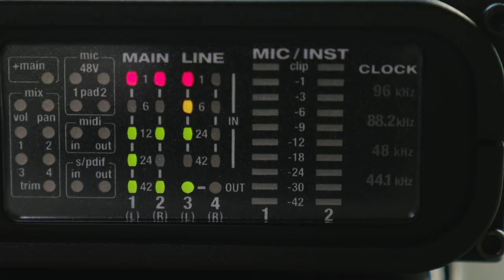BZ-Talk: Welche Rolle sollen Wissenschaftlerinnen und Wissenschaftler in der Öffentlichkeit spielen?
In der Covid-19-Pandemie sind Wissenschaftlerinnen und Wissenschaftler stärker als beim ebenso drängenden Thema Klimawandel in Erscheinung getreten. Ihre Rollen reichten vom Informanten über Beraterin bis hin zum Mahner. Doch welche Rolle Forscherinnen und Forscher in der Öffentlichkeit einnehmen sollen und dürfen, wird auch unter Wissenschaftlern rege diskutiert.

Die Freiburger Professorin für Forst- und Umweltpolitik, Daniela Kleinschmit, und Carsten Dormann, Professor für Biometrie und Umweltsystemanalyse, debattieren im BZ-Talk darüber, wie Wissenschaftskommunikation aussehen kann - und welche Fallstricke sie bietet.